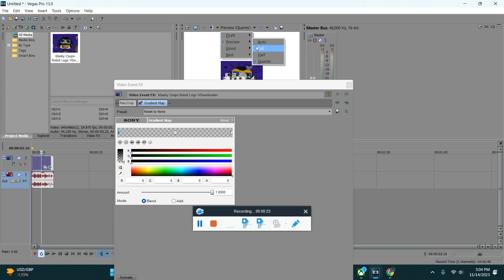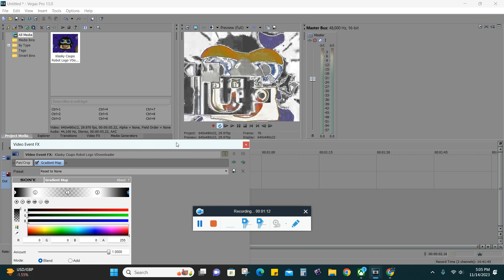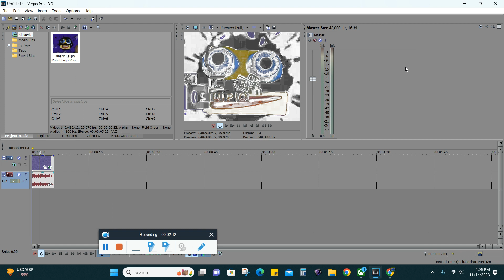Effectorials: Cartoon Network Major